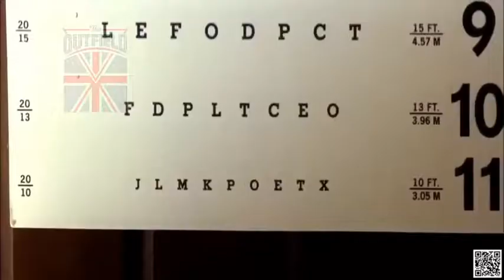The Outfield- Watching You (Sub.Español)